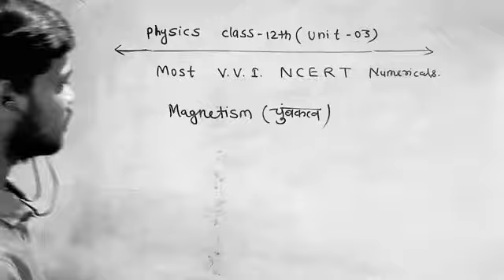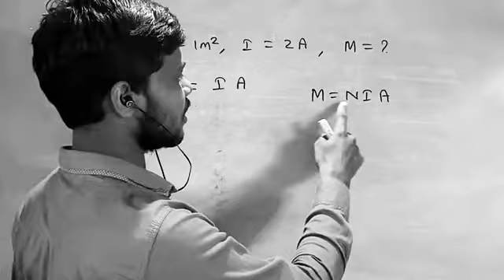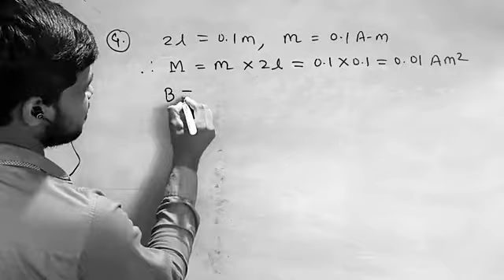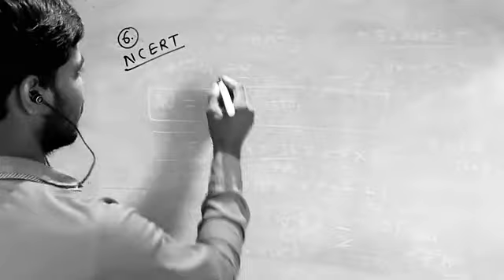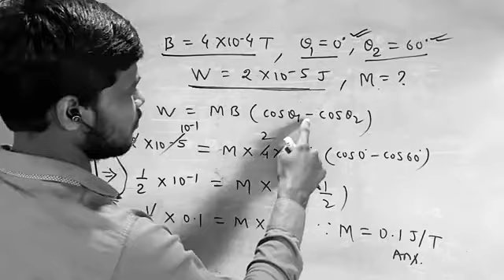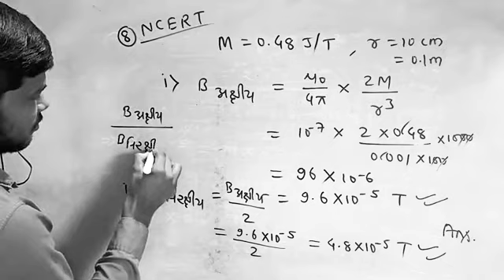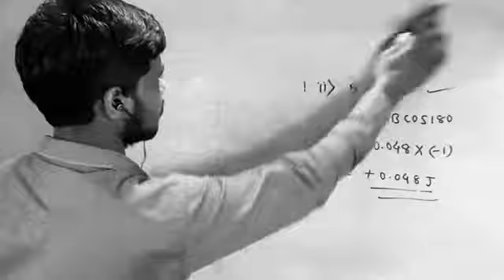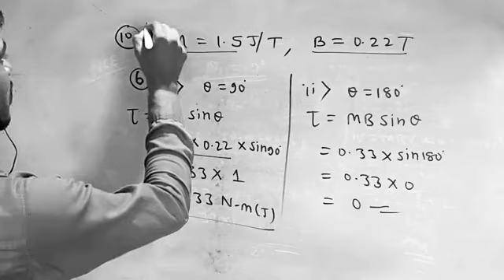Magnetism (चुंबकत्व) related Most VVI NCERT Numericals ll PHYSICS-12th(Unit-3) NCERT Imp. Numericals